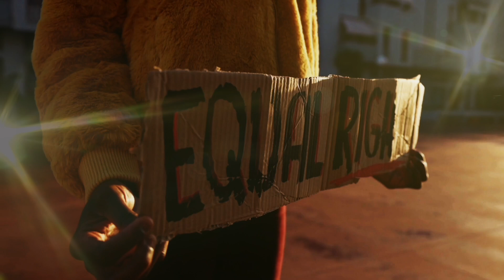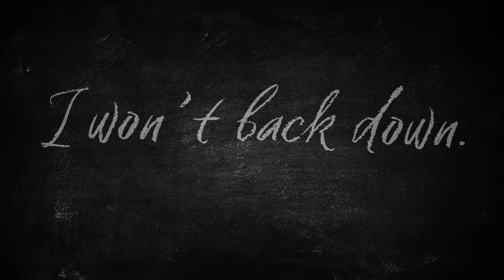Wágner • I Won't Back Down (Official Music Video)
🎸 About the Cover:
"I Won't Back Down" is a track from 'Sonic Memories,' an album featuring deftly reimagined covers of iconic songs from decades past.

Originally released in 1989, "I Won't Back Down" is a defiant anthem that became one of Tom Petty's most enduring hits. The song, co-written by Petty and Jeff Lynne, features a simple yet powerful message of resilience and determination, resonating with audiences worldwide.

This cover version captures the essence of the original while adding a unique interpretation that honors Tom Petty's legacy.

In 2023 I teamed up with Mauricio Mirapalheta, a Brazilian multi-instrumentalist with deep roots in metal and punk. Our collaboration has turned what was originally planned as a solo project into a band named Wágner. Mauricio is also responsible for engineering and producing all of our music.

We continue to be busy in the studio, working on new original songs that will be part of a forthcoming album entitled 'It's Only Just Begun' and some reimagined iconic covers that will be packaged together on the soon to be released 'Sonic Memories.'

Several of the tracks have already been released as singles. They are out now and available everywhere.

🎬 Credits:
🌟 Original Composition by: Tom Petty, Jeff Lynne
🌟 Originally performed by: Tom Petty and the Heartbreakers
🌟 Publisher: Gone Gator Music, Wild Gator Music
🌟 All Vocals: Wágner
🌟 All Instruments: Mauricio Mirapalheta
🌟 Recording, Mixing, and Mastering Engineer: Mauricio Mirapalheta
🌟 Producer: Mauricio Mirapalheta
🌟 Music Video Producer: Wágner